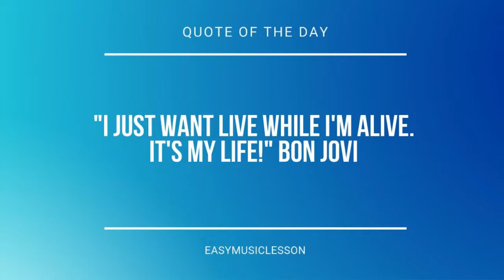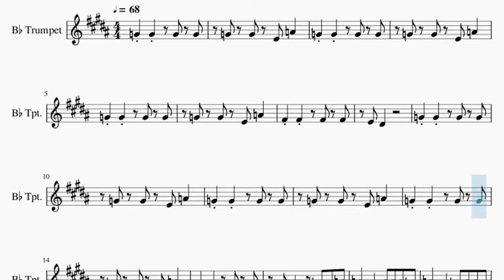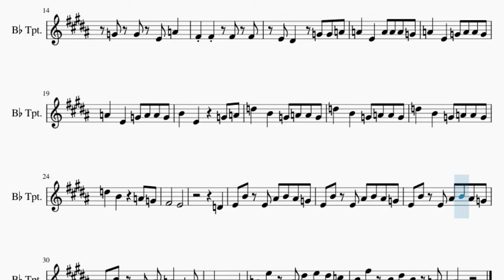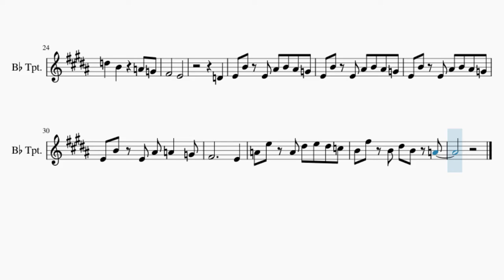SUPER EASY Trumpet Sheet Music: How to play Bad Guy by Billie Eilish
Comment and let us know how the videos have helped you. It keeps us going! :)Here is a sheet music/tab video on the song Bad Guy (SUPER EASY) by Billie Eilish on the trumpet. A trumpet sheet music arrangement which is transposed to notes that are easily played by trumpet, for the song Bad Guy (SUPER EASY) by Billie Eilish.

EasyMusicLesson teaches you to play the your favorite instrument, through well-arranged sheet music so that you too can learn how to play Bad Guy (SUPER EASY) by Billie Eilish on the trumpet as fast as you can. A trumpet sheet music with backing tracks to help your play the song better.

Chords of Trumpet arrangement:
Gb Maj   Gb Maj   Gb Maj   Gb Maj   Gb Maj   Gb Maj

Melody notes of Trumpet:
G4 G4 E4 A4
G4 G4   G4 G4
F#4 F#4   F#4 F#4
E4 D#4
E4 D#4   G4 G4 A4
A4   E4   A4 A4 A4 G4
A4   E4   G4 A4 A4 G4
B4   E4     G4 A4
D5   B4   G4 A4 A4 G4
D5   B4     A4 G4
F#4       E4
D4
E4 B4 E4 A#4 B4 A#4 G4
E4 B4 E4 A#4 A4   G4
F#4           E4
A4 E5 A4 D#5 E5 D#5 C5
B4 F#5 B4 D#5 B4 A4